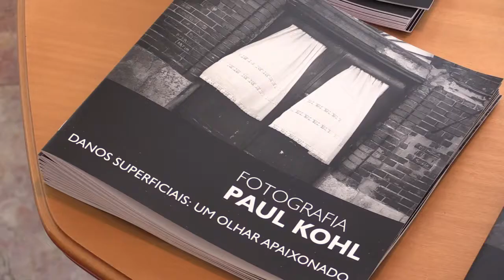Paul Kohl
A exposição “Danos Superficiais: um olhar apaixonado” pode ser visitada até 29 de abril, de segunda-feira a sábado das 9h00 às 12h30 e das 14h00 às 17h30.
A exposição reflete o amor do norte-americano Paul Kohl por Lisboa e por Portugal, onde “passeia pelas ruas e encontra poesia nas paisagens […], vida que brota das fendas, mais humanidade em cada superfície danificada que em todas as bugigangas brilhantes que saem da Ásia”.

Paul Kohl nasceu no interior da América, aos 18 anos foi para Nova Iorque, esteve quatro anos no US Army, tendo servido no Vietname entre 1967/68. Visitou Portugal, pela primeira vez, no verão de 2011, tendo voltado todos os verões seguintes, até que em Maio de 2014 se instalou definitivamente em Lisboa, depois de uma longa permanência na Ásia.

Depois de sair do Exército fez o Bacharelato em Belas Artes no Instituto de Fotografia de San Francisco e licenciou-se na Universidade de Purdue, Lafayette, Indiana. Foi professor de Fotografia em diversas Universidades dos Estados Unidos, Ásia e Europa. Realizou, também, vários workshops para a EPSON.

Trabalhou com Jon Cone, que desenvolveu a piezografia. Este sistema de impressão digital fina utiliza tintas 100 por cento à base de carbono permitindo criar imagens de grande amplitude tonal. Pretende, Paul Kohl, com este sistema de impressão, manter viva a arte e a estética da fotografia tradicional, na era digital.

Tem, mais recentemente, exposto o seu trabalho no Japão, Canadá, Estados Unidos, Malásia, Portugal e Singapura. Está representado em várias coleções de Museus, nomeadamente o Museu Joaquim Vermelho, em Estremoz, que adquiriu toda a sua coleção “Then and Now: Images from Portugal”.